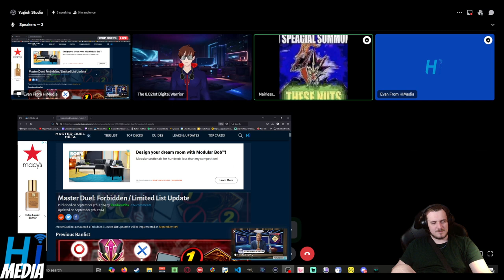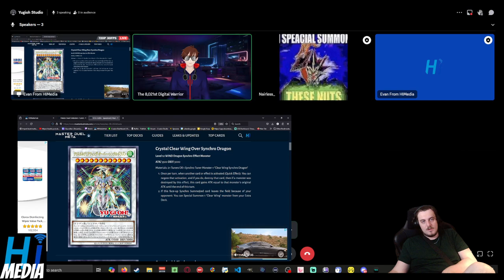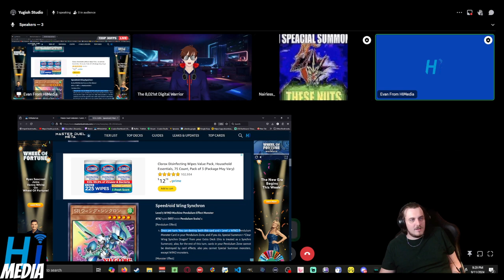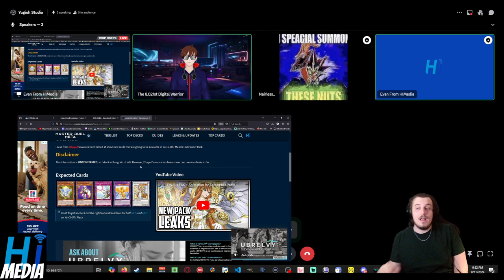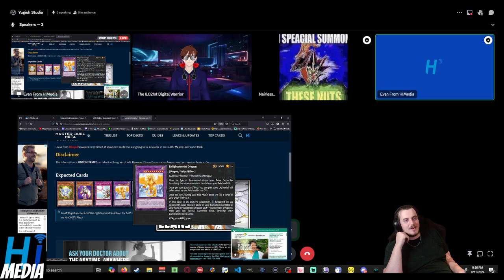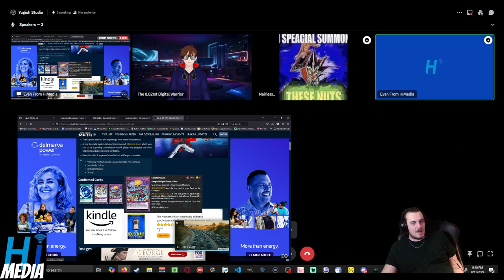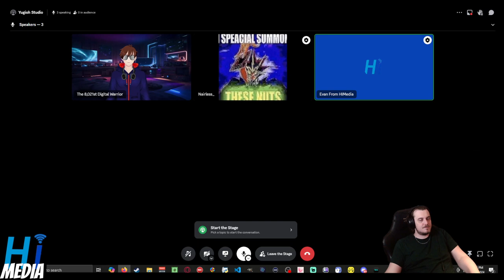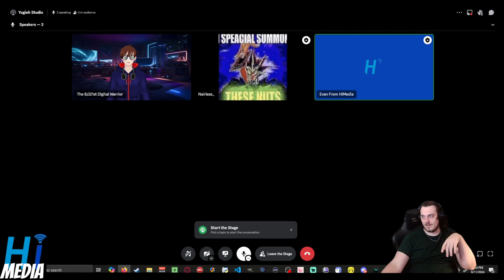The One Where Evan Is Sad, MD Banlist, GO-RUSH - WMD Roundtable